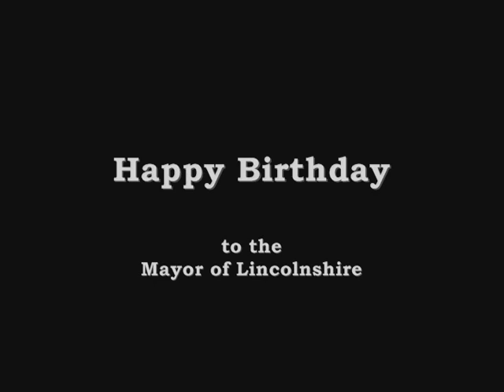Grandpa Don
3 Grandkids and 1 interesting worldview